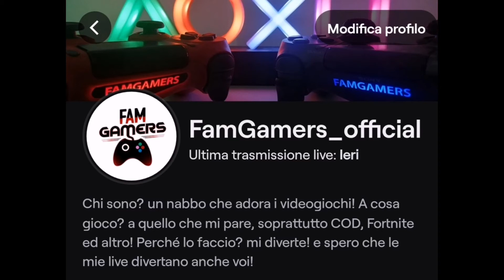BEST CLIPS TWITCH settembre/ottobre - Gameplay ITA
eccovi una bella raccolta dei momenti salienti su Twitch del mese di settembre e ottobre giocando a Call of Duty Modern Warfare, Warzone, Fortnite e Rocket League insieme a voi, scrivete nei commenti cosa ne pensate!

video by Fernando